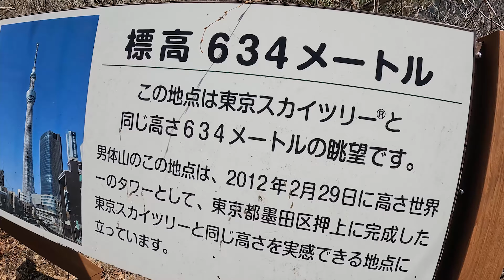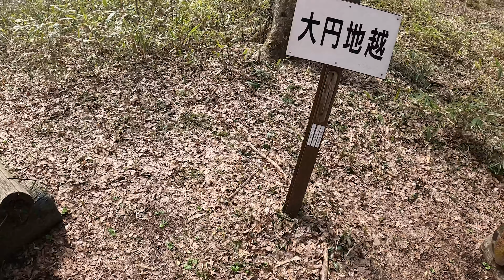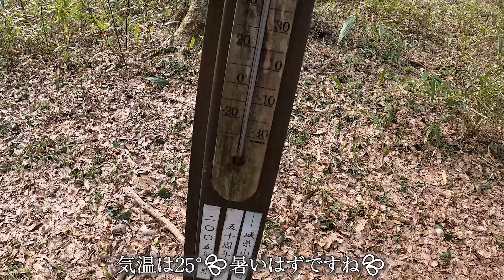【新日本百名山の奇峰 奥久慈男体山】健脚コースは鎖場地獄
3/31に行った奥久慈男体山の山行動画です！
健脚コースは鎖場の連続で大変でした💦
岩山好きな方はぜひ一度行ってみてください！

このチャンネルで使用している楽曲は全て「Artlist」が提供している楽曲となります。
Artlistにご登録すると、全ての曲が商用利用可能になります。
（こちらの動画をダウンロードして利用するのはご遠慮ください。）

★Artlist（アートリスト）とは

下記リンクから登録すると2ヶ月間無料なります！！